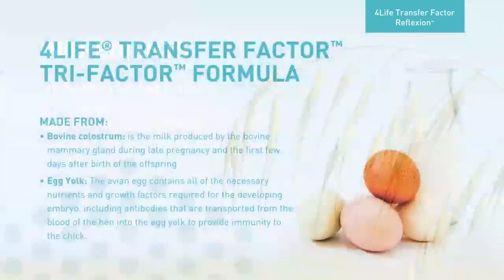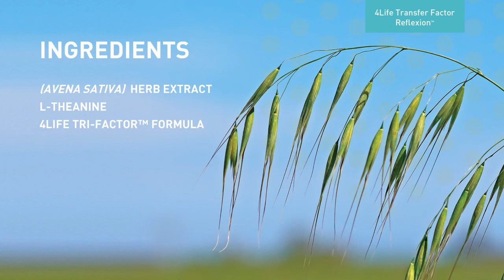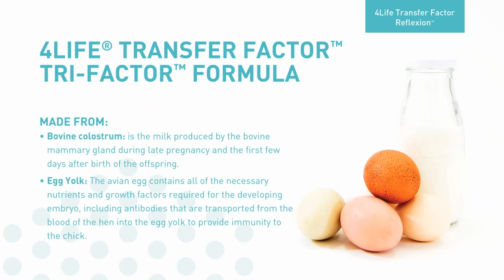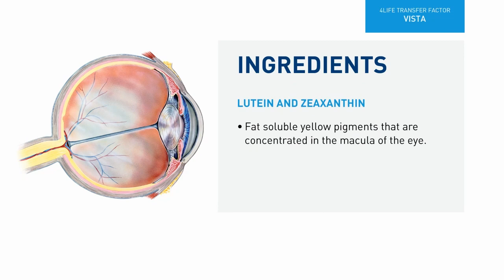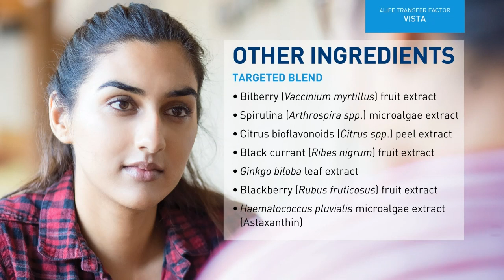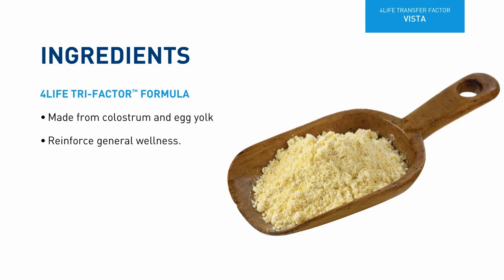4Life Europe - Reflexion | Vista Webinar - English